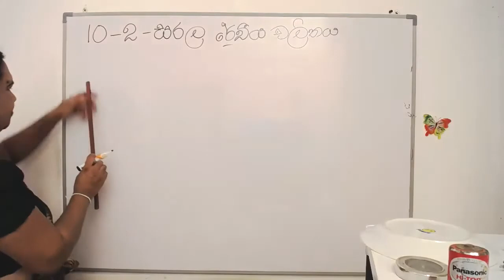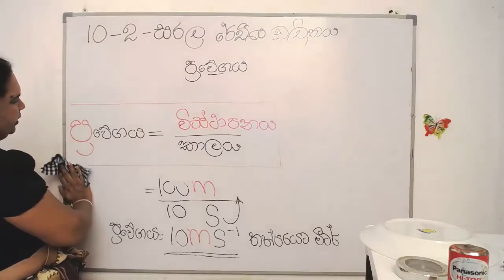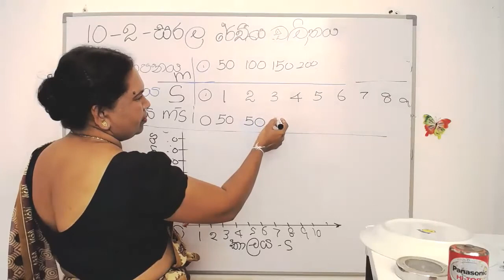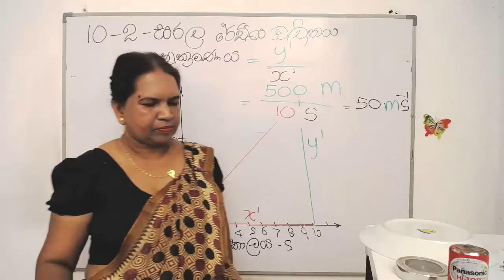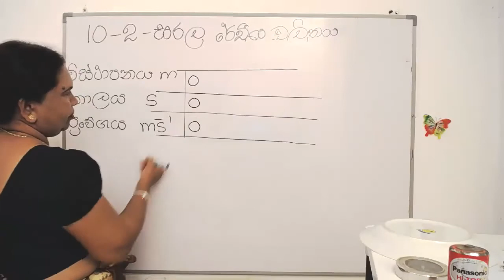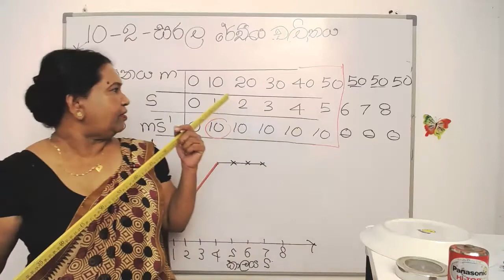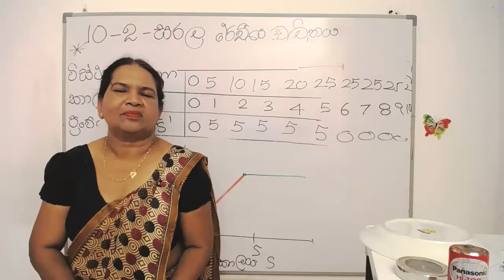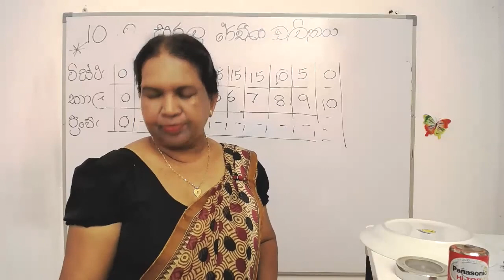02 වන පාඩම (සරල රේඛිය චලිතය - 02 කොටස) | 10 වන ශ්‍රේණිය විද්‍යාව, ප්‍රවේගය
1) නම
2) පංතිය, Whatsapp කරන්න